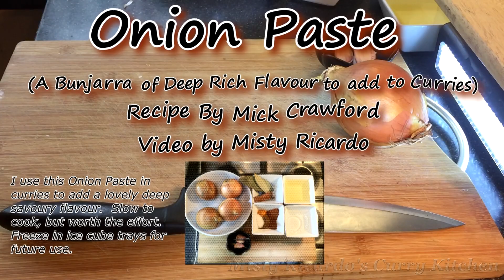How to make Onion Paste (a Bunjarra for extra flavour in Curries)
Onion Paste (also known as Bunjarra) is made by slow cooking onions with oil, garlic/ginger and spices, The slow caramelisation of the onion brings out an amazing depth of flavour and along with the spices. Add 2-3 tsp to a curry near the end of cooking.

Thanks to Mick Crawford for permission to reproduce the recipe. Mick has written two excellent books (printed and eBook format), which have been very useful to myself and many others.

Bengali Chicken Curry / Staff Curry

Other Resources

Best site on the internet for everything BIR related.